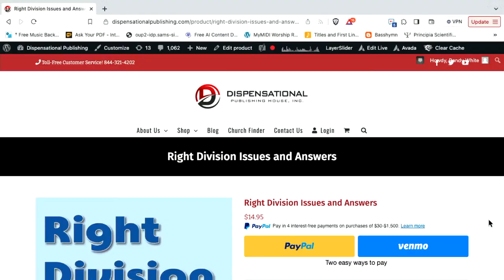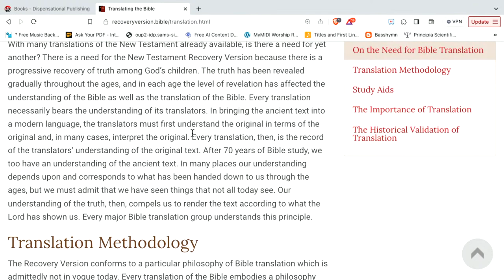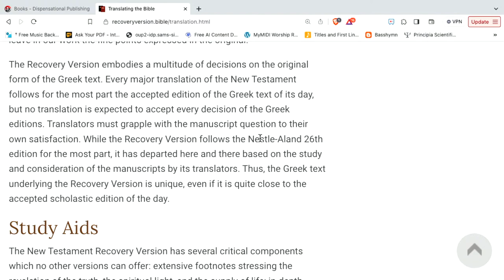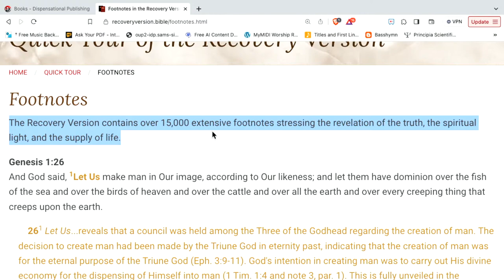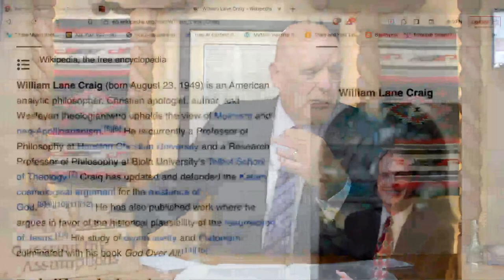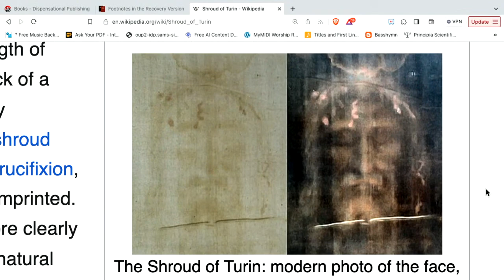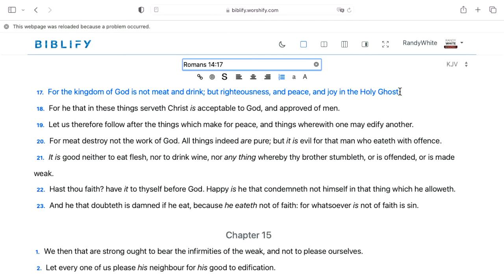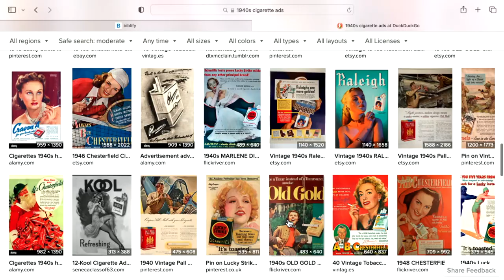Ask The Theologian | October 6, 2023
Dr. Randy White takes your Biblical, theological, and worldview questions.

In today's episode:

1. Thoughts on "Recovery Version" with Witness Lee/Watchman Nee notes, considering their Acts 2 stance?
2. Ben Shapiro praises William Lane Craig's book "The Kalam Cosmological Argument." Is he right despite differing beliefs and skepticism toward apologists?
3. Shroud of Turin: Real or radiation-made? Does it truly depict crucifixion? Your thoughts?
4. Romans 14:17: You color-coded it green for Kingdom context. Why does it apply to the Body of Christ too?

Psychobabble with Dr. White:

1. A Christian blogger shows mannequins in bikinis, upsetting a viewer. Does verse 14 apply? Or is it an overlap situation?
2. Friend boasts about wealth but hesitates spending on outings with friends. Your perspective on this behavior?
3. Happy friend occasionally becomes deeply sad without apparent reason. Any insights or thoughts on their situation?